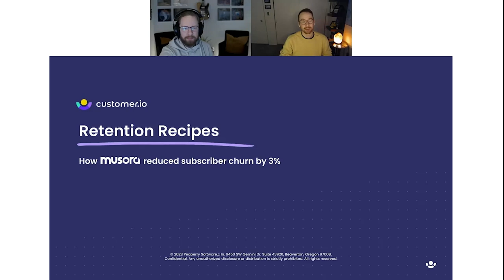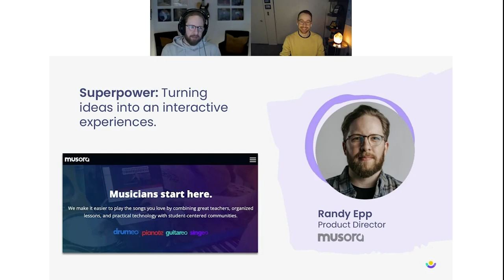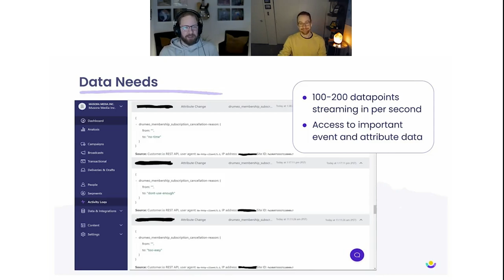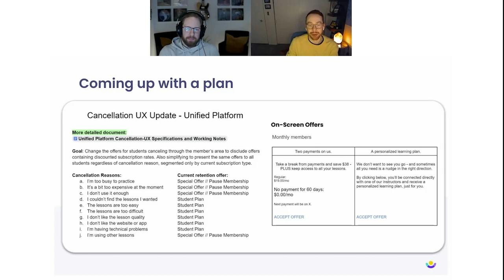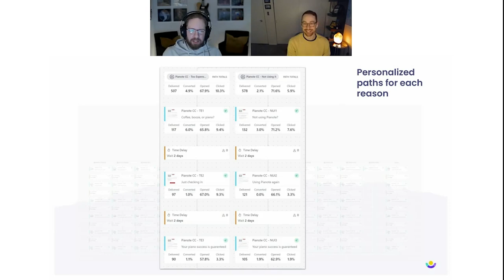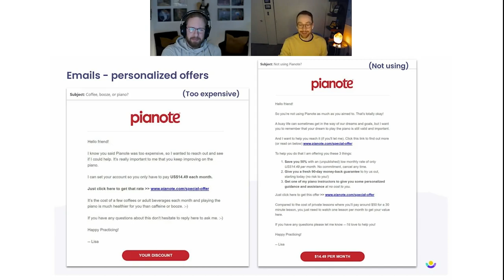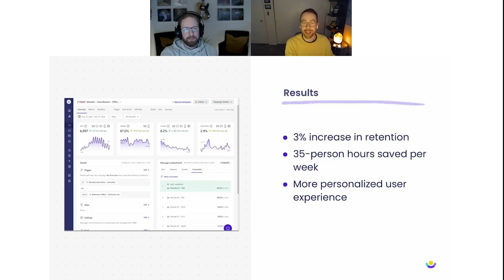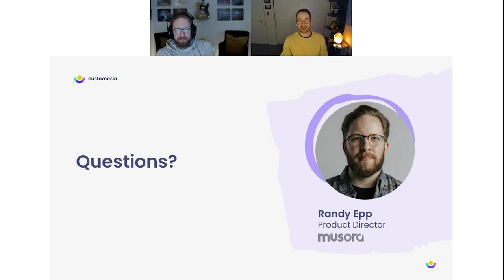Retention Recipes: How Musora reduced subscriber churn by 3%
Churn can either make or break any subscription business. Even a small increase in subscriber retention can result in big-time revenue gains.

Tune into this event for a look at how Musora Media built a personalized re-engagement campaign that decreased subscriber churn by 3%, across their 4 music learning apps.